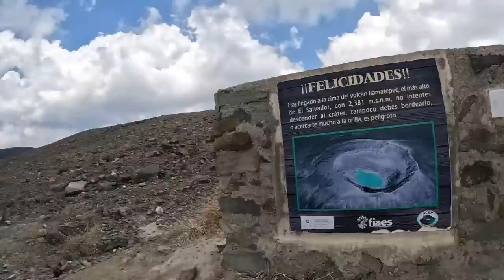Colombiana en el volcan MÁS ALTO de El Salvador 🌋 Santa Ana, Ilamatepec 🇸🇻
Ubicado en el departamento de Santa Ana, el volcan Ilamatepec tiene una altitud de 2,381 metros sobre el nivel del mar, siendo el volcán más alto de El Salvador, registrando sus últimas erupciones en el 2005.
Forma parte del Complejo Los Volcanes en la cordillera de Apaneca, dentro de un bosque nuboso montañoso tropical, en una región cafetalera a unos 65 kilómetros al oeste de la capital.